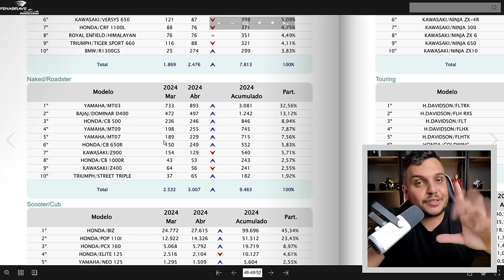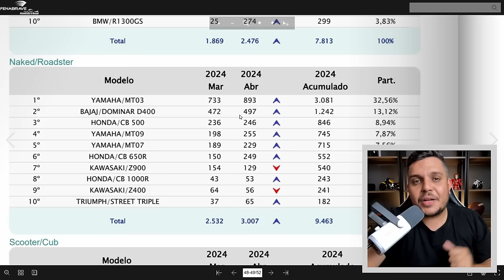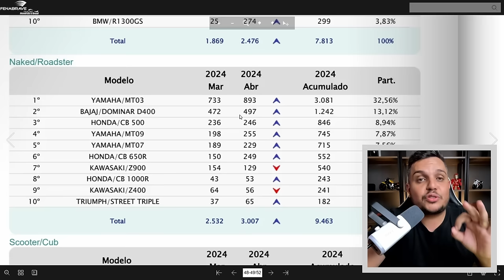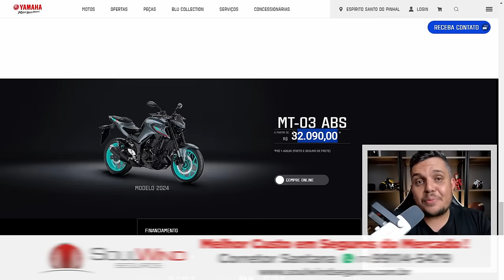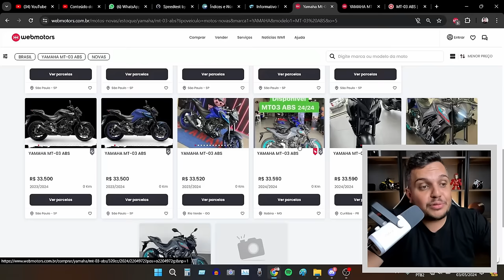🚨YAMAHA se MOBILIZA e a MT 03 2024 DISPARA Veja o que ta Acontecendo!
✅Haya Creations✅
Film Maker
✅Vulcan Radical Store✅
Endereçõ: Rua Marquês do Herval, 95 - Centro
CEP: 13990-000